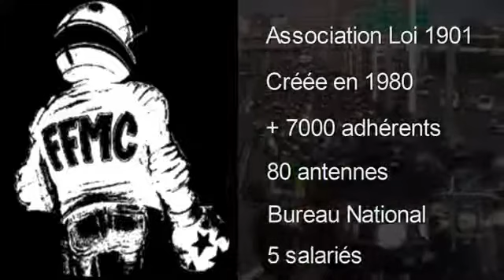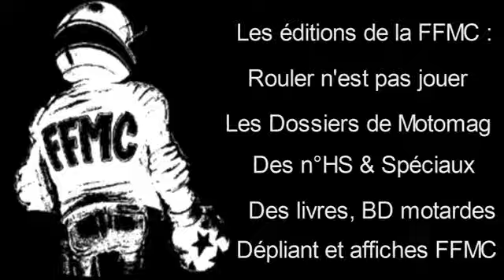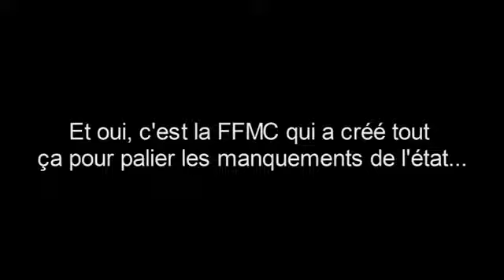La présentation du mouvement FFMC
La présentation de la FFMC et de ses structures